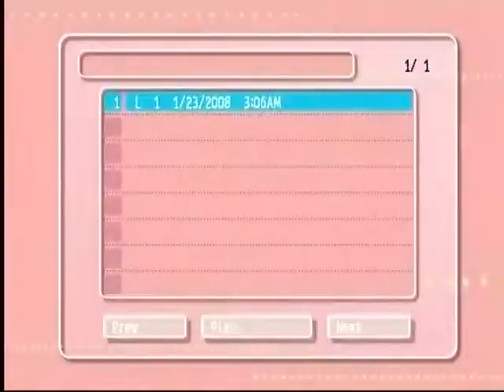Dino's TV Variety Show